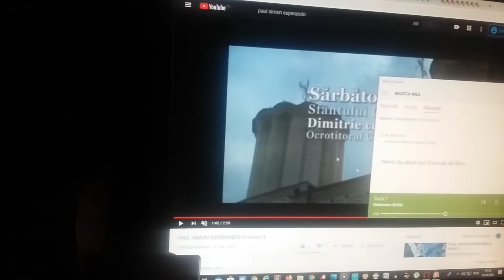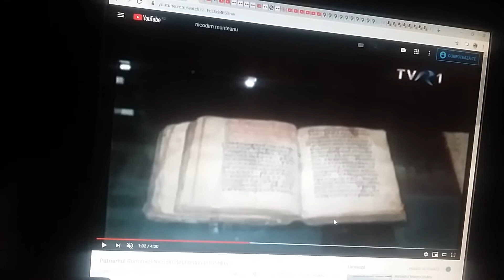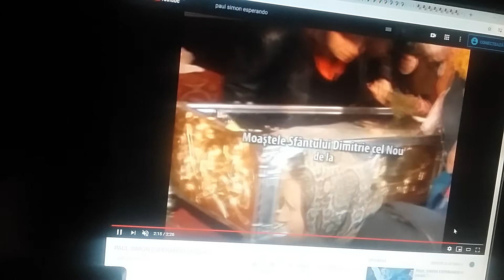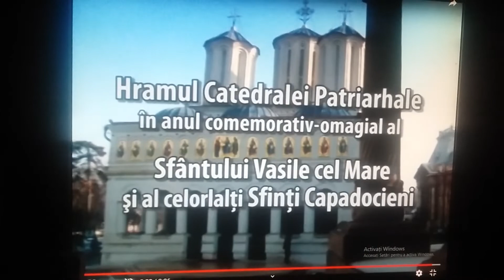Trinitas TV ident